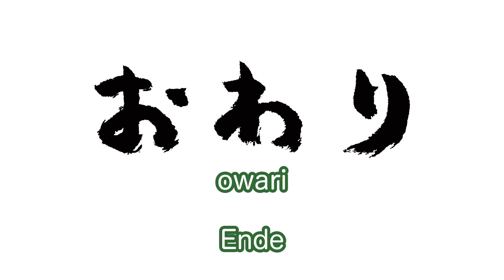5 umgangsprachliche Begriffe auf Japanisch, die DU lernen MUSST | Einfach Japanisch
Auch in diesem Video werdet ihr von mir fünf nützliche japanische Begriffe lernen, was ihr so in keinem Lehrbuch finden werdet. Erfahrt wichtige Wörter, die im Alltag, Manga, Anime und co. vorkommen und auch, warum Florida und Saitama sehr wichtig sind! So macht das Japanischlernen noch mehr Spaß! Ein Muss für alle Japan-Freunde!

Kamera für die Aufnahme, Panasonic Lumix DC-G9 Kit

ASMR-Audio-Recorder Tascam DR-40X

Programme zum Japanisch-Lernen

Apps:
Japanese Kanji Study (Android)